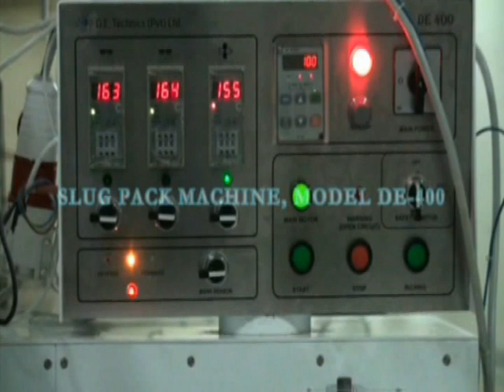High Speed Biscuits Packing Machine | On edge biscuit packing machine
We introduce ourselves as the country’s leading manufacturer of Packing machines & Wafer Biscuit Plants since 1984.

PLEASE CONTACT AT THE FOLLOWING:

D.E. TECHNICS (PVT) LTD.,
(Formerly Dynamic Engg.)
LAHORE, PAKISTAN